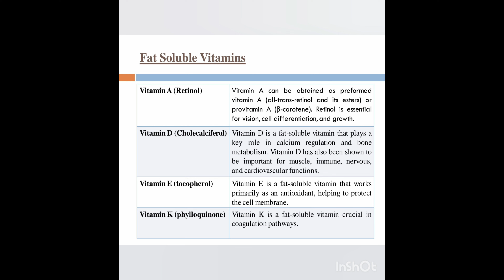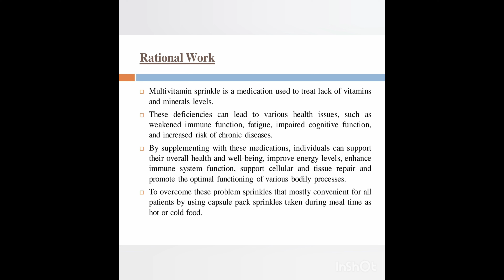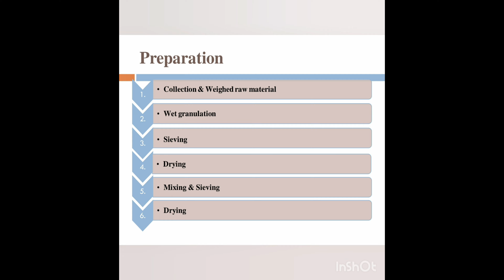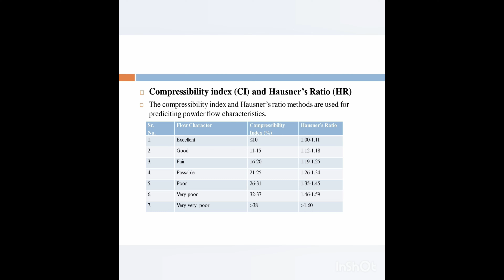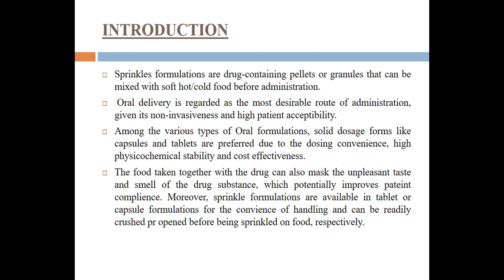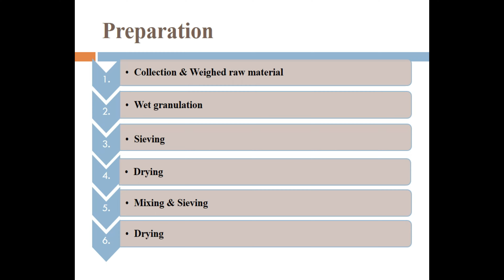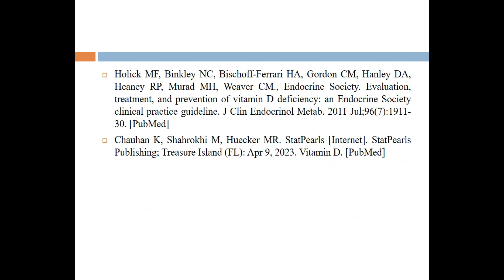Preparation and Evaluation of Multivitamin Sprinkles_Aesha Patel_Group 32_Sharda School of Pharmacy